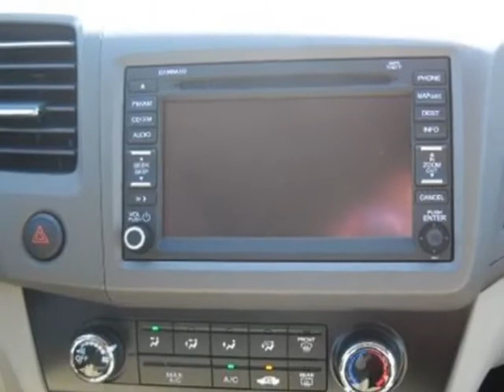2012 Honda Civic Sdn 4dr Auto EX w/Navi Sedan - Franklin, TN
Darrell Waltrip, Franklin, TN - Honda Civic Sdn EX Automatic Sedan with Navigation